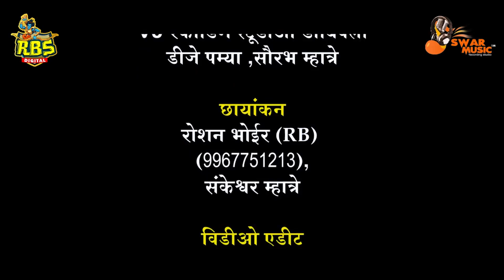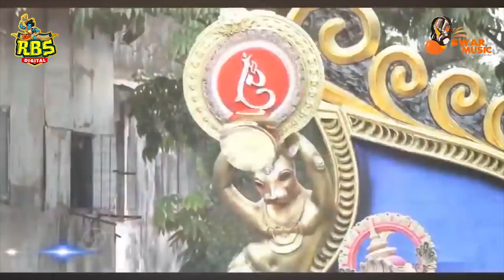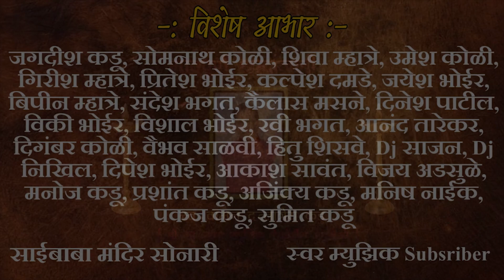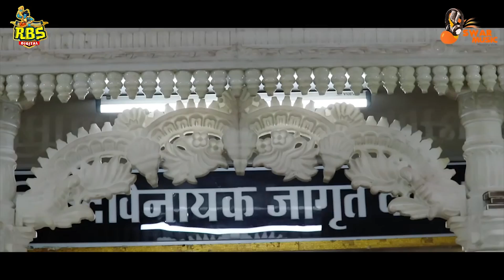माघी गणेश जयंती | Maghi Ganesh Jayanti 2021 | Non Stop Ganpati Devotional Songs 2021 |Video Jukebox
For Marathi Superhit Audio, Video Songs

Hits Marathi Audio, HD Video Songs,